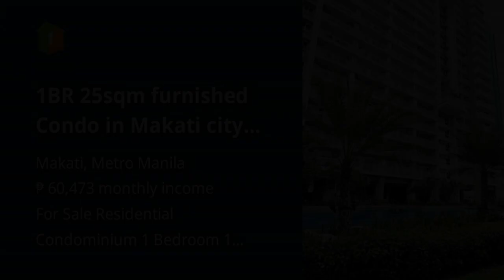1BR 25sqm furnished Condo in Makati city BRIO TOWER by Dmci homes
1BR 25sqm furnished Condo in Makati city BRIO TOWER by Dmci homes